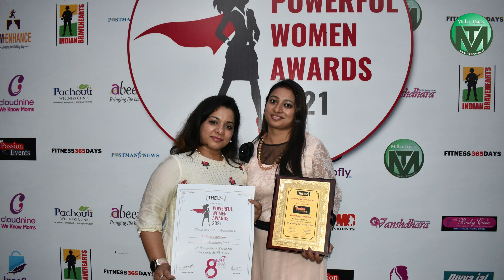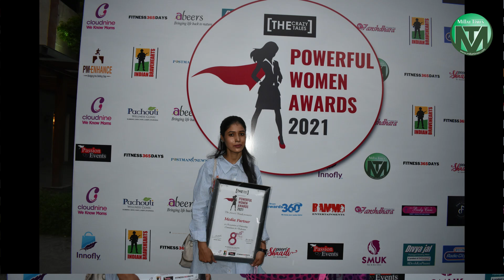Powerful Women Award Ceremony by The Crezy Tales| Millat Times